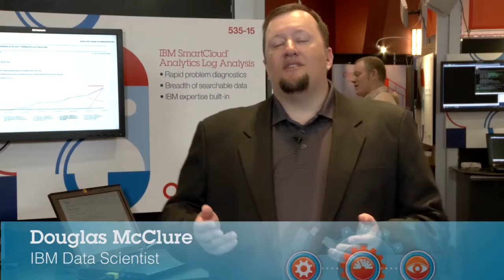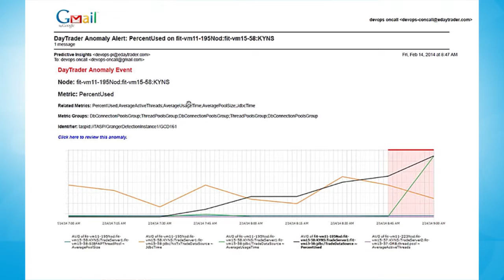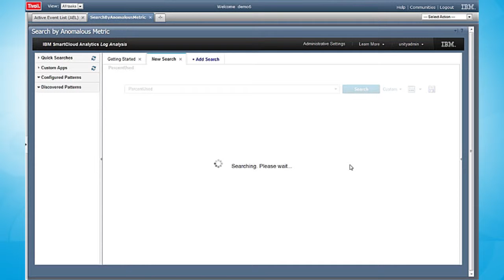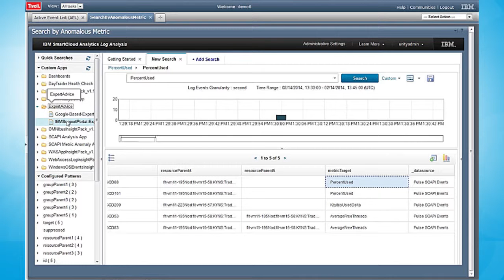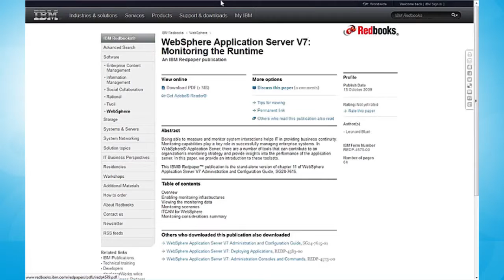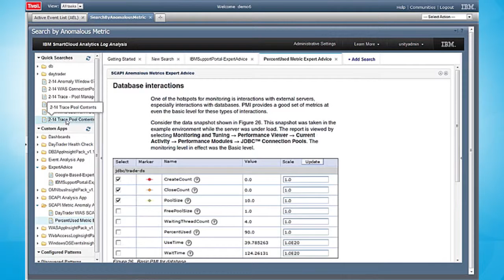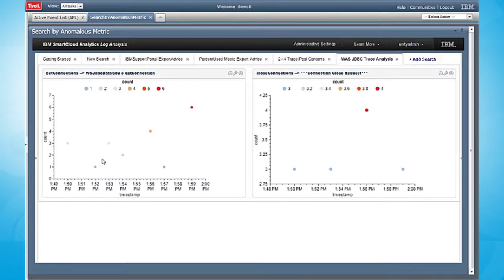IT Operations Analytics Comes to Life in a Demo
This demo video by Doug McClure describes a real life customer use case scenario on how IBM solutions can help customers get early warning on future IT Outages and then how to drill down and fix the problem before it ever becomes service impacting.